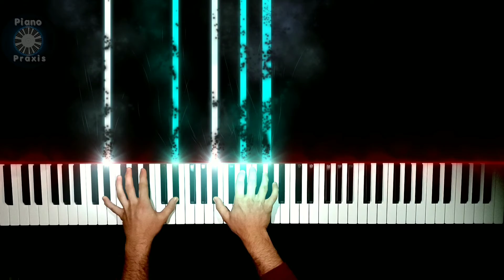Brayden Ford - OPENING THE GATE | Improv - 4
Artist: Brayden Ford